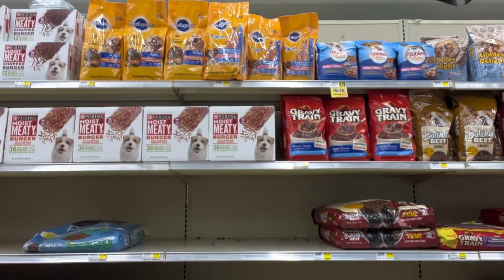VLOG: SPEND THE DAY W/ ME *car ride + venting to y’all + grocery shopping*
FAQS:

AGE: 24
HEIGHT: 5’2
FAV COLOR: PINK 💓

B U I S N E S S   E M A I L 💻